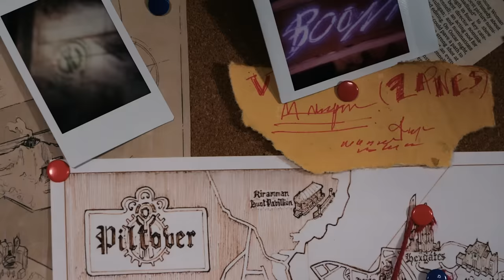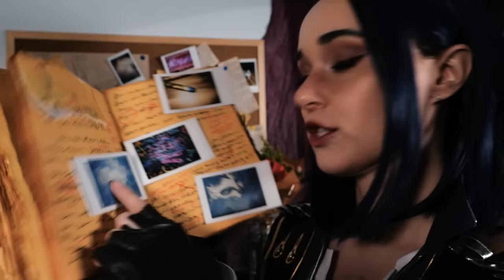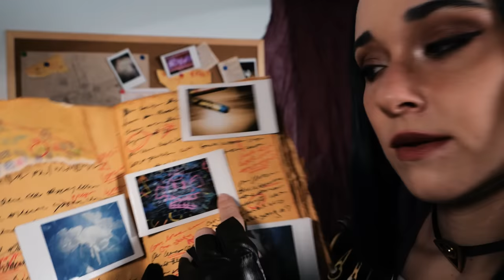ASMR Enforcer Questions YOU (Inmate 516)| Arcane Caitlyn | Personal Attention, Patching You Up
Finally!! I have completed the triangle and did an Arcane Caitlyn video :P Perhaps maybe I'll do another Jinx?

0:00 Stillwater Hold, Questioning You
3:43 Caitlyn's House Intro
4:05 Wiping your hands
5:22 Patching you up
8:38 Briefing you part 1
10:53 Cleaning your face, some spit painting
14:05 Briefing you part 2
16:17 Hair brushing while talking until the end